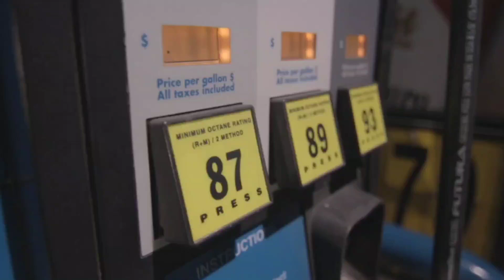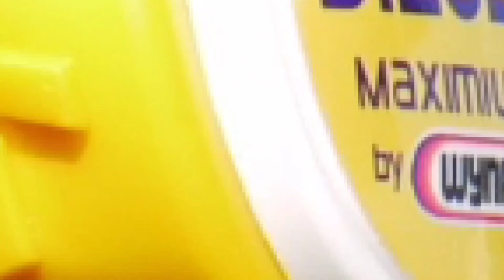Petrol diesel के नए रेट जारी | जानिए अपने शहर का रेट | Sach Sabse Tez